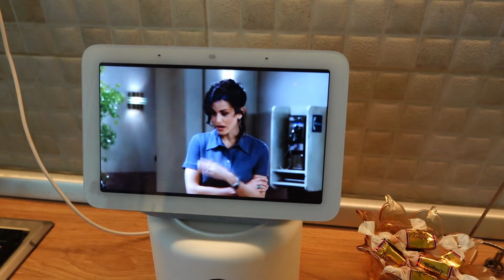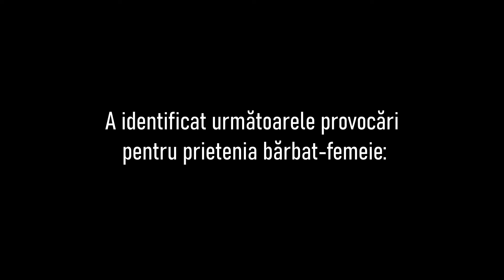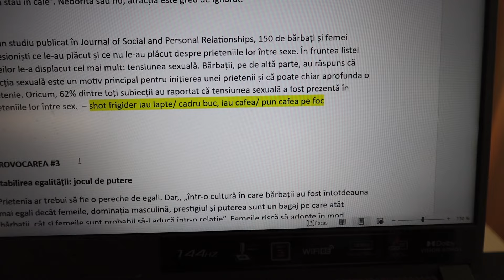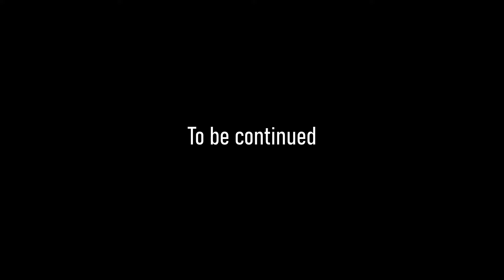Un băiat și o fată pot avea o relație de prietenie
Realitatea e că atracția sexuală ar putea intra brusc în ecuația unei prietenii între sexe fără invitație. Este o întrebare care este mereu in background.